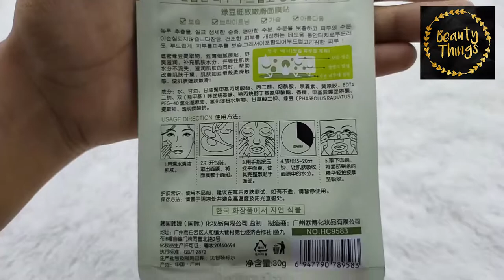ROREC GREEN BEANS 86%